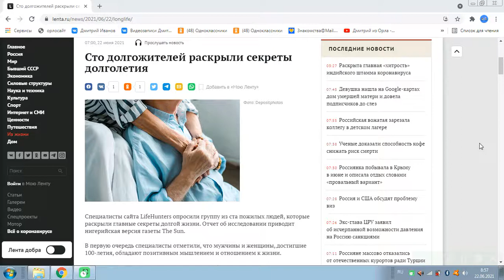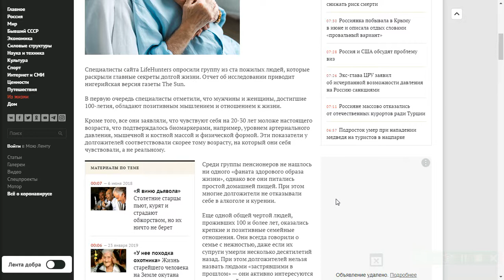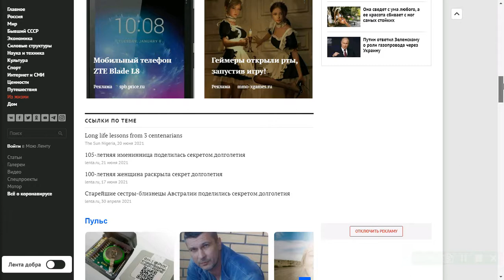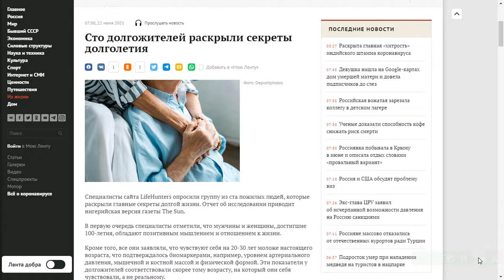1285, Сто долгожителей раскрыли секреты долголетия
Здравствуйте! С Вами Дмитрий из Орла. Также можете заказать видео. Контакты .

1285, Сто долгожителей раскрыли секреты долголетия